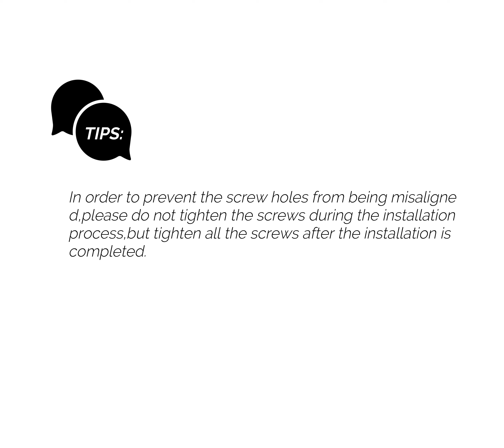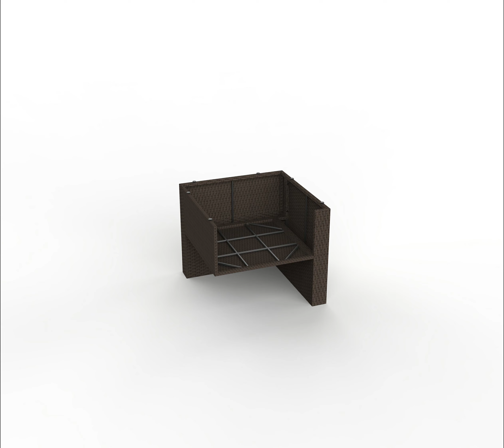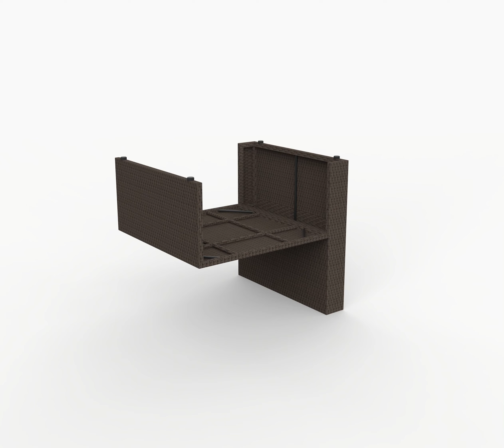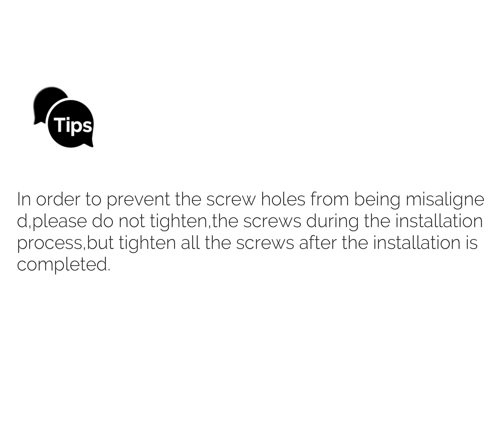Five-piece set installation video